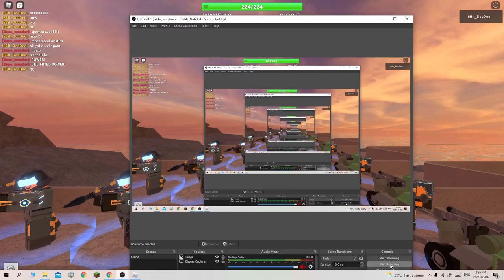All rocketeer dark matter skin levels!